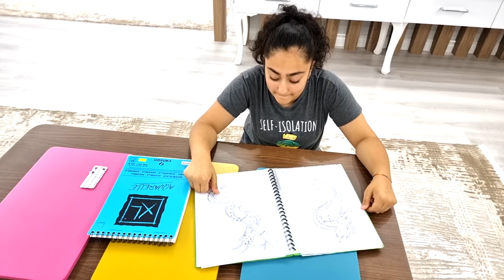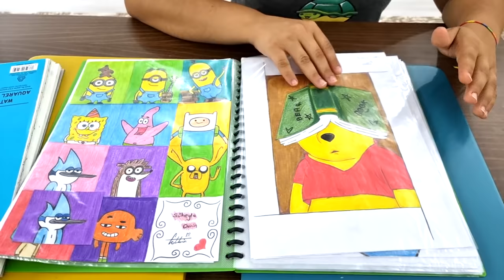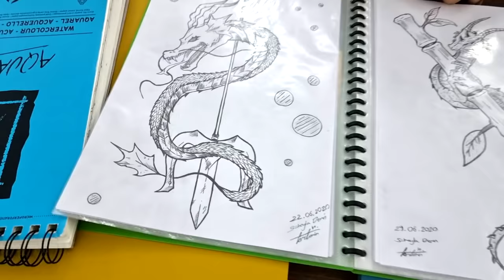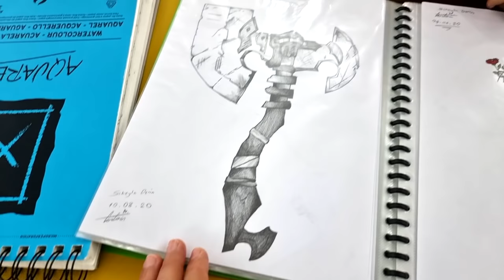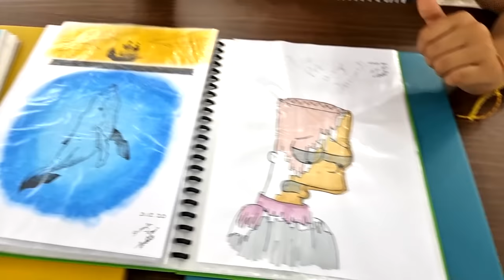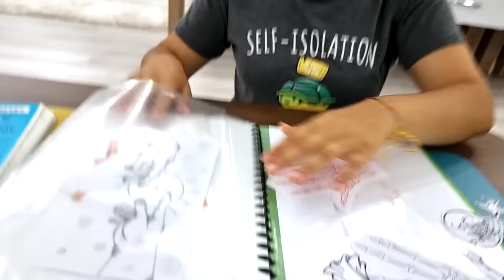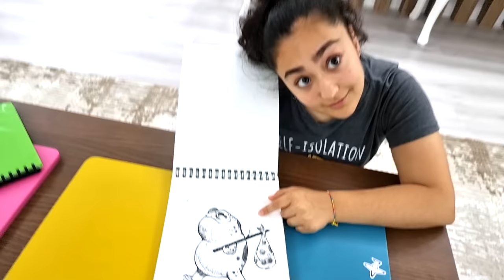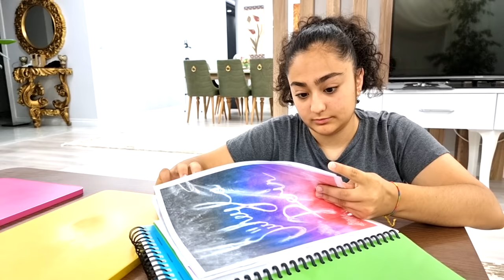RESİMLERİM & RESİM DOSYAMIN SON DURUMU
Yeni resimler çizdim ve resim dosyama ekledim. Tatlı bir sohbet eşliğinde, gelin birlikte bakalım.